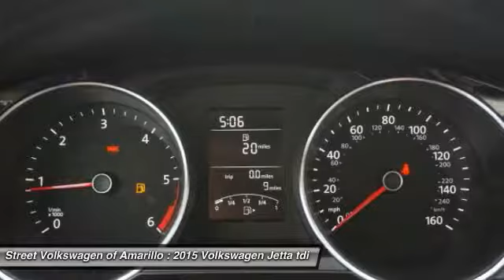2015 Volkswagen Jetta Amarillo TX FM3554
2015 Volkswagen Jetta 2.0 TDI SE w/Connectivity

2725 SW. 45th Avenue

This 2015 volkswagen jetta 2.0 tdi se w/connectivity comes equipped with everything a driver needs, including an mp3 player, cd player, a premium sound system, premium speakers, anti-lock brakes, a backup camera, traction control, dual airbags, bluetooth, and airbag deactivation. you can trust this sedan it has a crash test rating of 5 out of 5 stars according to a review from new car test drive, all jetta models benefit from a multi-link rear suspension, which in 2014 replaced the old torsion beam setup. come by today to see this one in person contact information: street volkswagen of amarillo, 8707 pilgrim drive, amarillo, tx, 79119, phone: , e-mail: salesstreetvw.com.